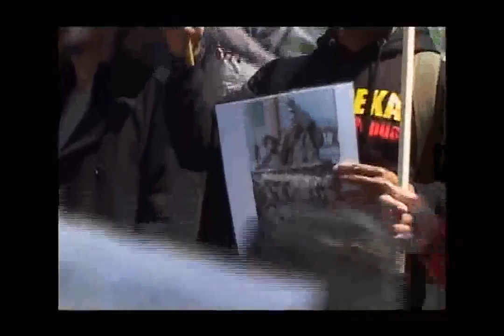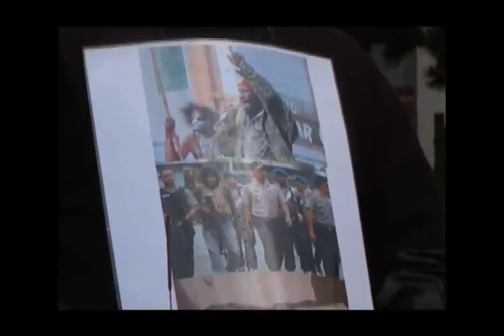West Papua Join the Carnival of Dirt A Funeral Procession June 2012 UK Part 2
Free West Papua TV:

Free West Papua Campaign join the Carnival of Dirt a funeral procession on June 2012 take place in UK. (Published on Jun 23, 2012).